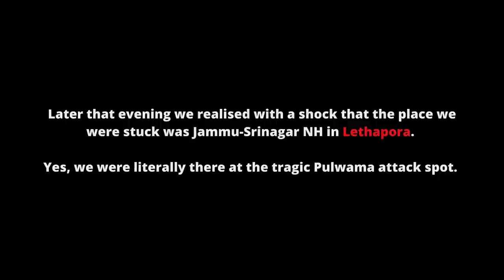EP #53 തിരിച്ചു പോകാൻ സമ്മതിക്കാതെ കാശ്മീർ | Pahalgam | Kashmir to Himachal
Srinagar and ourselves became so much connected that, when we decided to move from Srinagar, the place didn't allow us to leave. With disappointment, we realized we cannot leave Srinagar on the day we decided to, but later when we found Pahalgam a stunning place near Srinagar we looked at each other and smiled.

Pahalgam is much more than we could explore in a half-day, a very popular tourist destination with a village touch in it. We tried utilizing our best in there with the only few hours we had. The next morning we started our journey back to Jammu, it was such a hectic drive. 9 hours we were driving continuously without even a single break, after covering the Chenani-Nashri Tunnel, also known as Dr Syama Prasad Mookerjee Tunnel which is India's longest road tunnel with a length of 9.28 km, we took a stop.

The next destination is Himachal Pradesh, the "Unforgettable Himachal". Do you wanna know which is our first destination in Himachal? Watch this video!

Gadget & Accessories
GoPro Kit
GoPro Blue Silicon Case
Manfrotto Tripod
Ulanzi Tripod Mount
Boya Mic
Car Power Inverter
Mi Power Bank 3i
External 4TB Hard Disk
Toilet Seat Sanitizer